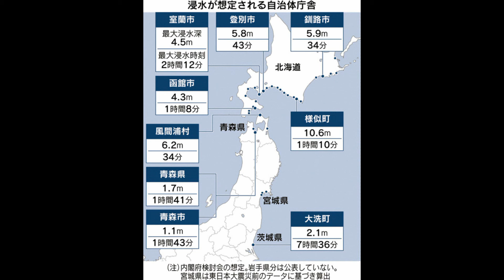千島海溝スーパーサイクルいつなのか推測してみた